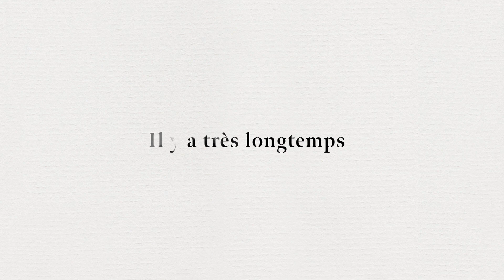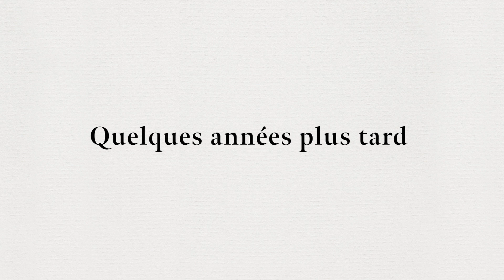Champagne DUMANGIN J.Fils - Whiskies du Monde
« Le Champagne est un art d’assemblage, le Whisky un art de vieillissement. Si chaque distillat est unique, les possibilités après passage sous-bois, elles, sont infinies… Depuis plus de 30 ans, le Champagne comme le Whisky ont toujours été pour moi d’excellents prétextes pour faire de belles rencontres. »